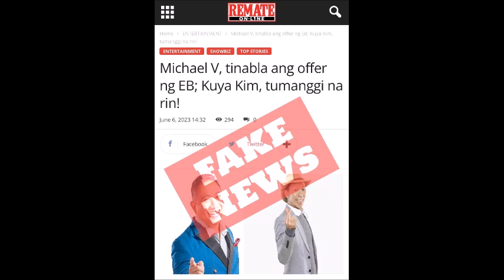MICHAEL V UMALMA SA BALITANG TINANGIHAN NIYA ANG OFFER NA MAGING EAT BULAGA HOST ALAMIN